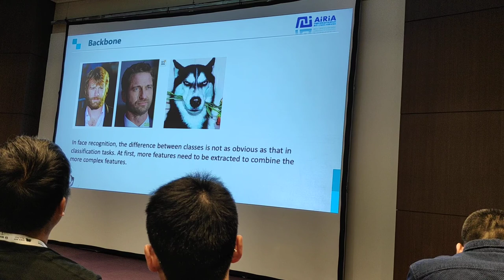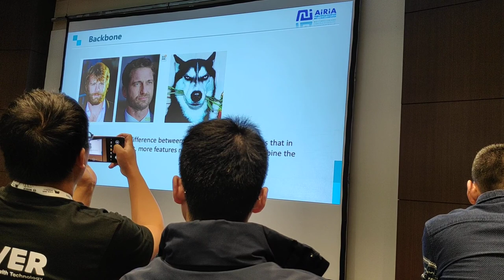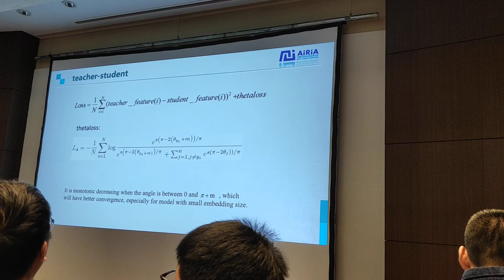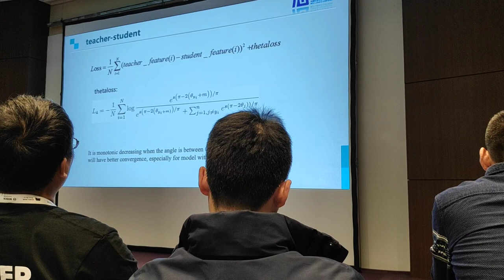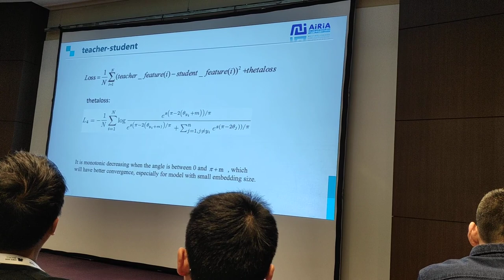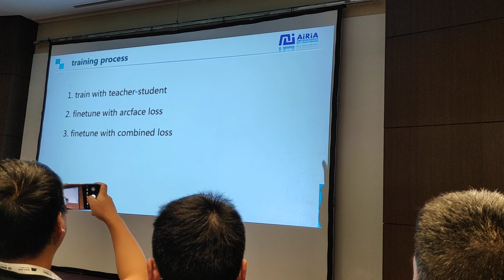count: Solutions for LFR Challenge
Feng Wang, Xianyang Li, Xiangyu He, Qinghao Hu, Cong Leng, Yifan Zhang, Jian Cheng,
ICCV 2019 Workshop: Lightweight Face Recognition Challenge
Oct 28th, Seoul, Korea,
2nd place in DeepGlint-Light Track